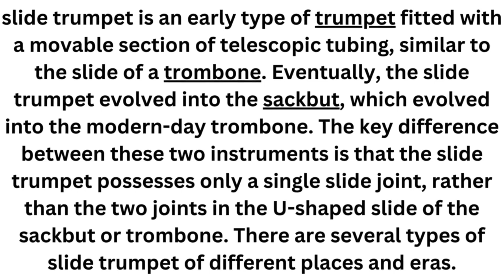slide trumpet Instrument#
slide trumpet is an early type of trumpet fitted with a movable section of telescopic tubing, similar to the slide of a trombone. Eventually, the slide trumpet evolved into the sackbut, which evolved into the modern-day trombone. The key difference between these two instruments is that the slide trumpet possesses only a single slide joint, rather than the two joints in the U-shaped slide of the sackbut or trombone. There are several types of slide trumpet of different places and eras.